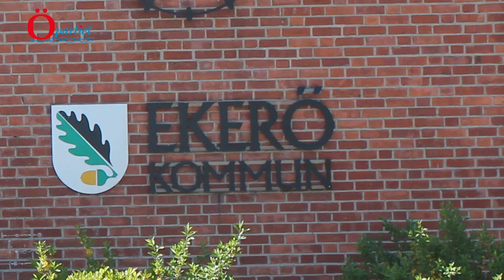Landsbygdsskolor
Ekerö kommun måste bevara skolorna på landsbygden. Barn behöver kunna få välja sin skola nära hemmet. Vi vill en levande landsbygd i Ekerö kommun. Vi vill inte ha stora skolor.